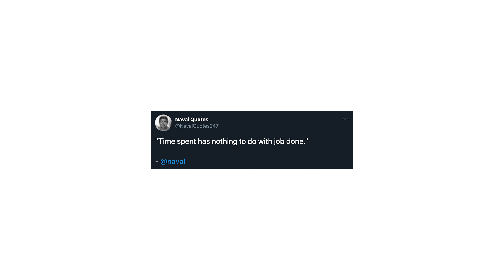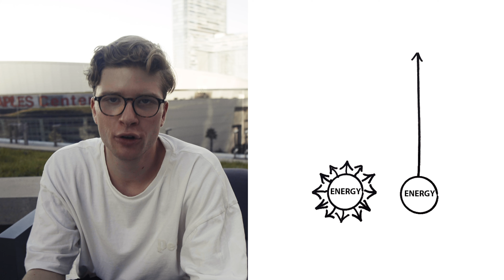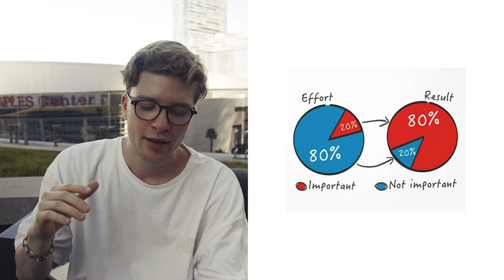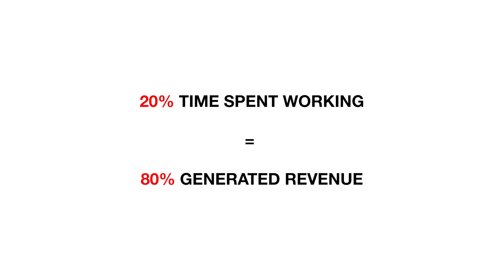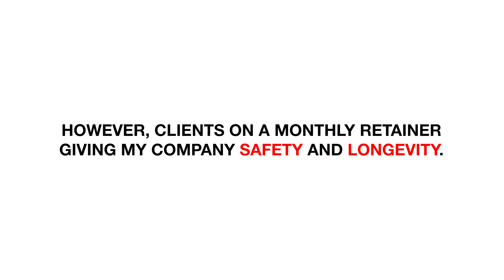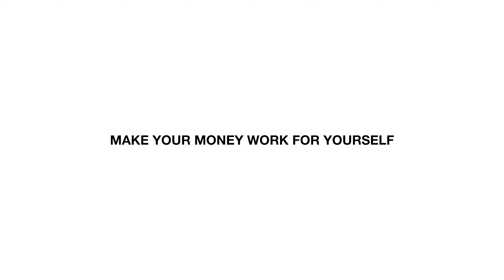HOW TO BE PRODUCTIVE (80/20 RULE EXPLAINED)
Video concept envisioned by Jonas Gaida, G-Studios.